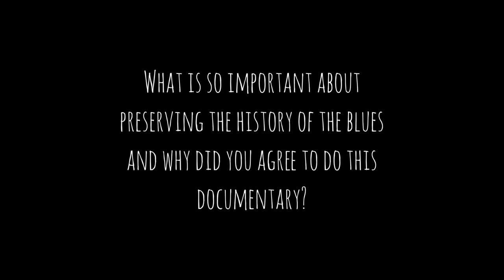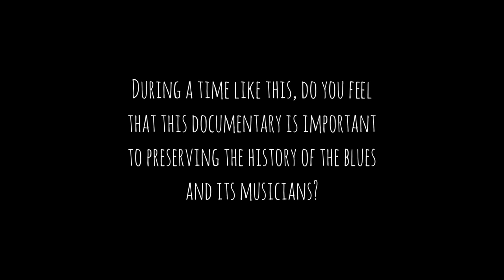594 MFC: 3 Questions w/ Paul Hanover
This is part of our new short video series for 594 Miles From Chicago, called "3 Questions with". Each artist we interview will have 3 questions to answer at the end of their interview! In this video we have Paul Hanover who joins us at B.L.U.E.S on Halsted in Chicago, IL.

About Paul Hanover:
I was born in Chicago. As a child, I found harmonicas were around the house, because my dad blew on them to and from work on the grave yard shift. I really picked them up when I was 8 years old.  I was influenced by the pop/rock and R&B of the 50’s and 60’s, along with folk music and jazz.

Somewhere in there I found out about the blues and how good a harmonica could sound. That was it for me! I had to learn how to play like that!
I was fortunate to have Willie Mabon, the early Chess Recording star move in down the block from me. He took me under his wing as aspiring bluesman in the making. We’d jam in his parlor. He gave me my first blues album, a well-used copy of Sonny Boy Williamson II, “Down and Out Blues”.

He also got me an audition with famed writer and producer, Willie Dixon. I was just 14 years old at the time. Although his feedback was positive, he had to remind me that I might have some difficulty getting into the clubs to play.
I continued playing, though. Even opened for the Jackson 5 just before they caught fire! I landed in Ann Arbor for a while, working with the folks that put on the Ann Arbor Blues & Jazz Festival and other great musical endeavors.

I came back to Chicago, working in Blues, Latin and R&B bands. Stopped music for a while to make some money, but came back to the Blues! I met Holle Thee Maxwell when she came back from Europe to be with her mother. She was the only one out there at the time that I saw had the showmanship and the singing skill, that took it to that other level of greatness!

Holle had opened the door for me, introducing me to many of the contemporary Chicago Blues Artist. I worked with Linsey Alexander and his band for a number of years, particularly his standing Sunday night gig at Kingston Mines. I also worked other gigs as a, “Have Harp, Will Travel” player. Particularly with the Street Jaxkson Band and MB3.
I was lucky to be introduced to Joseph ‘Mojo’ Morganfield and become his harp man until his passing in 2020.